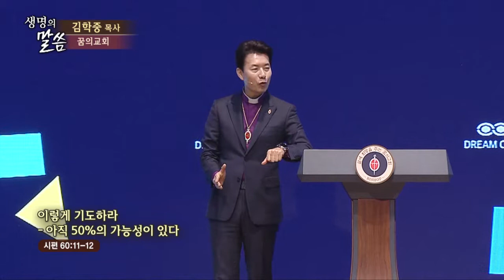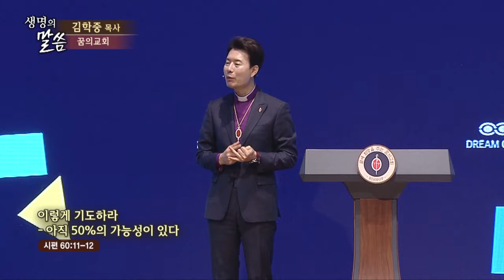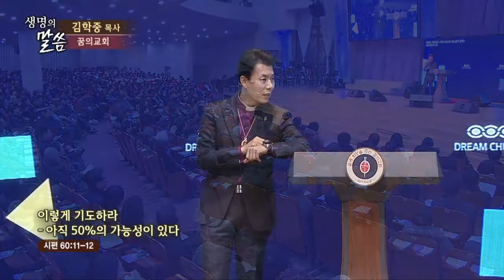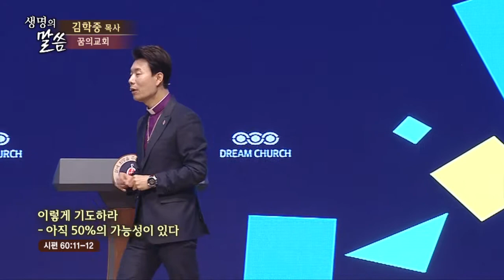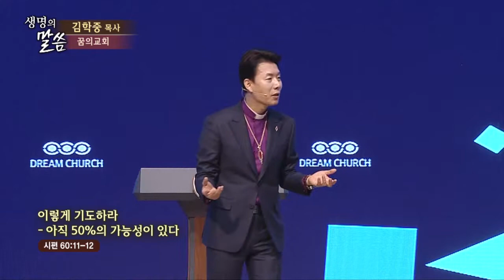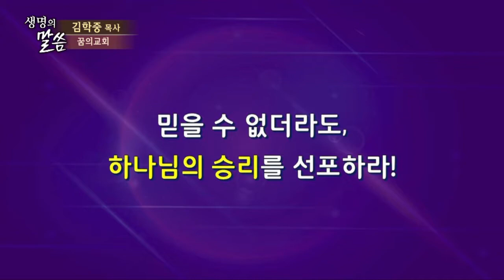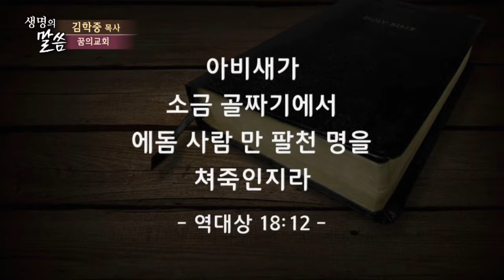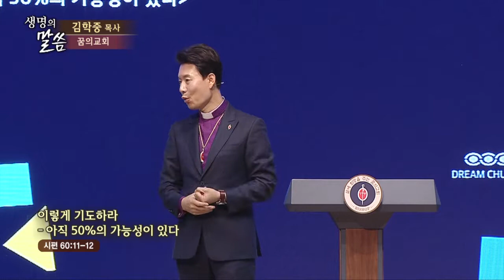아직 50%의 가능성이 있다 | 꿈의교회 김학중 목사 [주일예배 / 설교]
설교 제목 : 아직 50%의 가능성이 있다

11. 우리를 도와 대적을 치게 하소서 사람의 구원은 헛됨이니이다
12. 우리가 하나님을 의지하고 용감하게 행하리니 그는 우리의 대적을
       밟으실 이심이로다